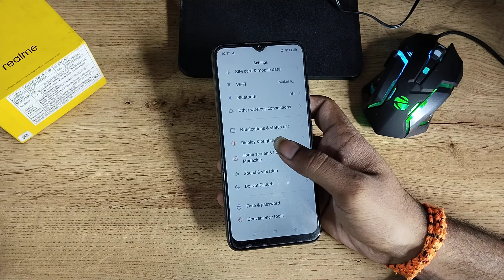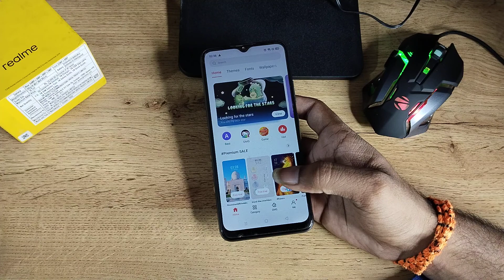Realme C11 2021 set wallpaper,how to set wallpaper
wallpaper kaise set karte hai realme x2 pro mein |